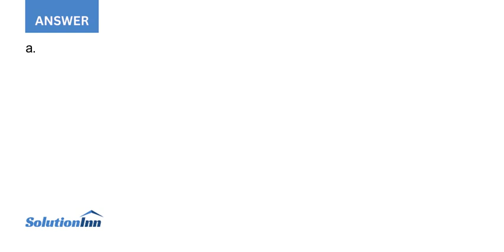The ABC marketing consulting firm found that a particular brand of tablet PCs has the following d...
The ABC marketing consulting firm found that a particular brand of tablet PCs has the following demand curve for a certain region: Q = 10,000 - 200P + 0.03Pop + 0.6I + 0.2A where Q is the quantity per month, P is price ($), Pop is ...